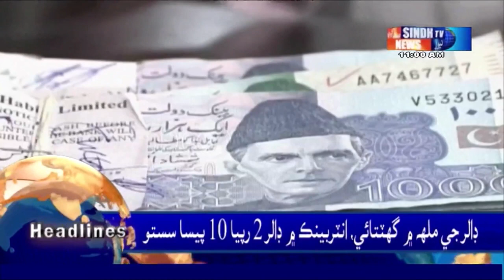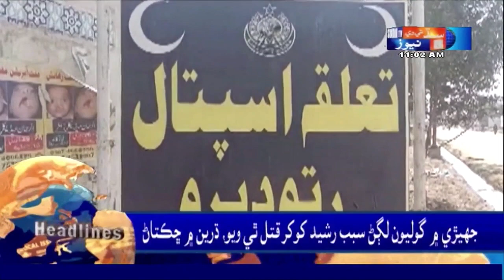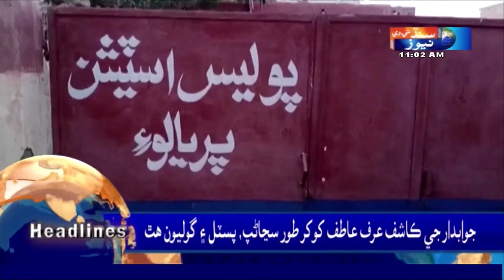11 AM l Headlines Sindh TV News l 12 September 2023